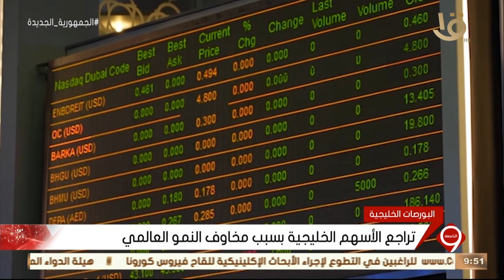نشرة التاسعة | أخبار الاقتصاد.. مع أسعار المعادن النفيسة